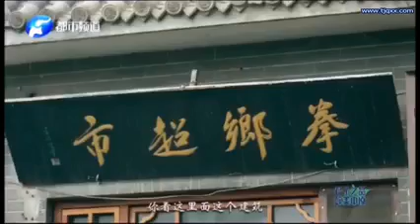CJG // Wang Yan // Talk